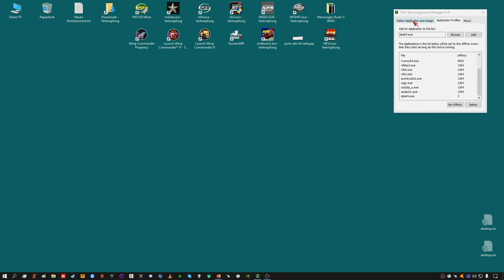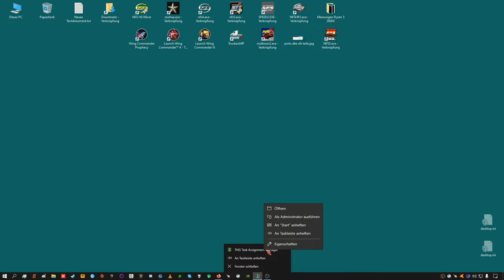Streamrecord part 7 Longplay NFS Porsche Unleashed widescreen